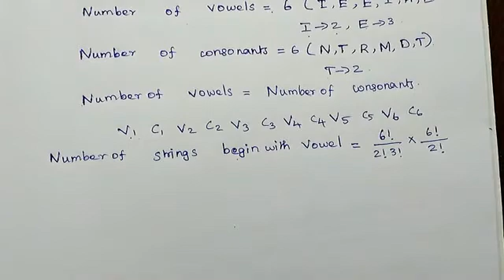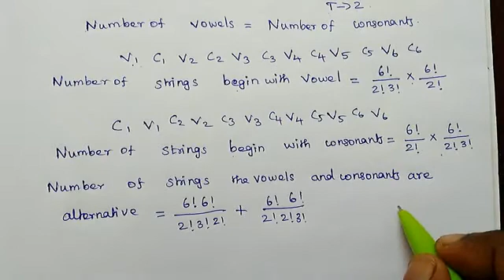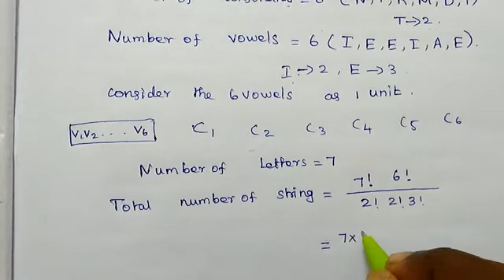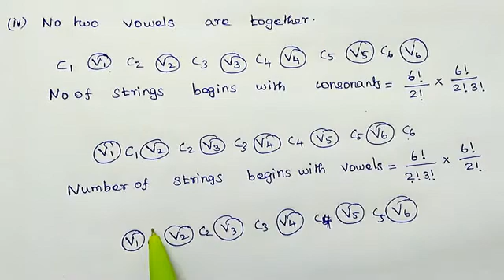TN11th Maths|Exercise 4.2 Sum 14 (English Medium)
Tamilnadu Class 11 Maths|Chapter 4 - Combinatorics and Mathematical Induction (English Medium)|Exercise 4.2 Sum 14